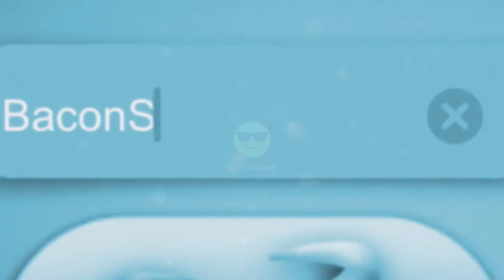FEAR OF SNAKES? SLITHER.IO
Bio:
Hey there, Josh here!
My real name is King Joshua Garello Guerrero.. Josh for short :)
Im just a high school student who thinks Gaming is a passion and I play
some sports like Basketball, Soccer or HandBall but sometimes I suck.
Im trying my best in making videos even if only few watch them -_-
Peace! XD